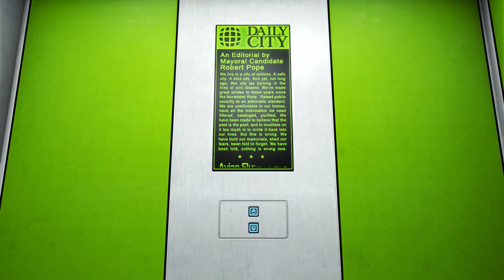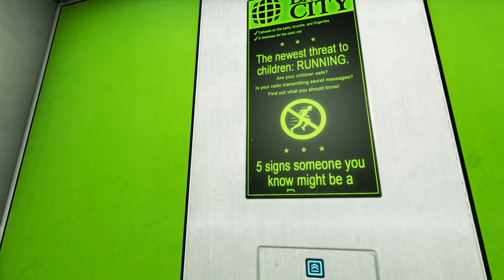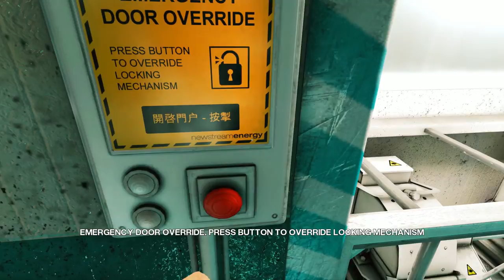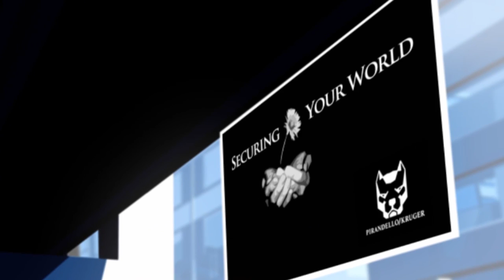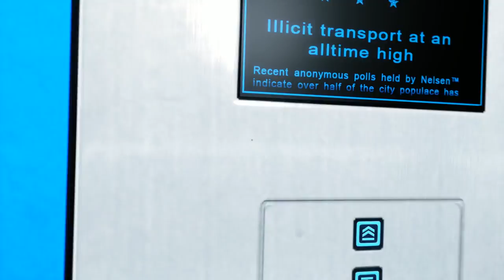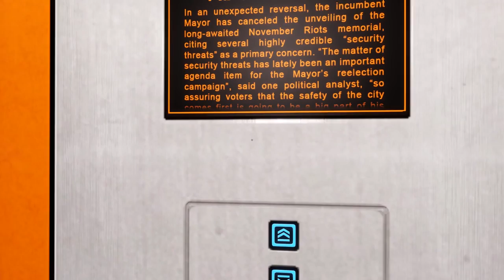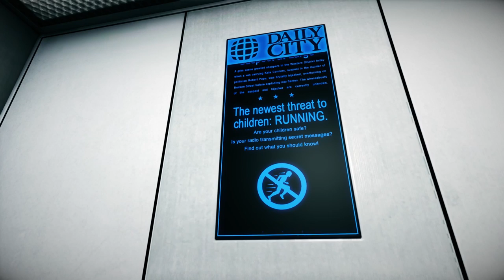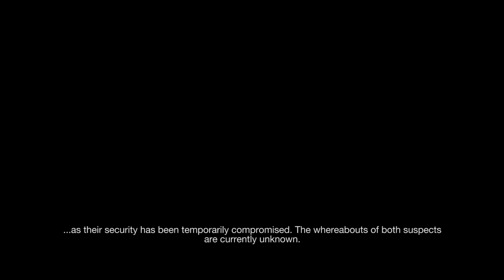Mirror's Edge - Movie Edition HD (PC 1080p 60 FPS)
Mirror's Edge full game movie: cutscenes and gameplay from DICE's 2008 game edited together for a cinematic experience.

This is my inaugural 60 fps video, so enjoy! To view in 60 fps make sure to view the video using the Chrome browser and to select "720p60" or "1080p60" in the video quality settings.

I've included all cutscenes and most of the in-game dialogue related to the main narrative in order to preserve as much of the story and character moments as possible. I've also included almost all of the gameplay segments here with just a few cuts and edits for time. This is something I don't usually do, but Mirror's Edge is a pretty short game and it would have been a shame to cut out the parkour elements.

Footage was recorded in 1920x1080, 59.94 fps @ maximum settings.

Want a movie edition of a PC game you want to see? Make a request on the channel page!